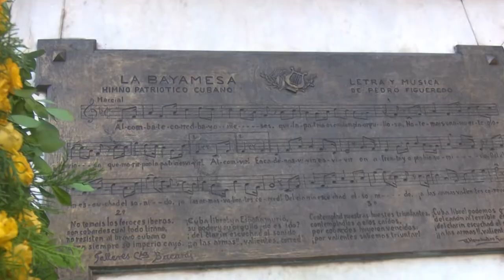Rinden homenaje a Perucho Figueredo y realizan marcha por el 20 de octubre en Santiago de Cuba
Como parte de las actividades por el día de la Cultura Nacional autoridades del partido, el gobierno y trabajadores del sector de la cultura rindieron tributo a Perucho Figueredo en diferentes monumentos de la ciudad y realizaron una marcha conmemorativa desde la Plaza de Marte hasta el parque Céspedes.